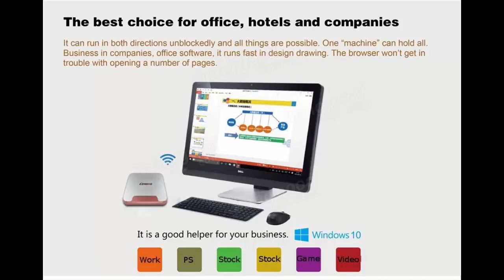Cenovo MINI PCs Windows10 Intel X5-Z8350 Quad Core 4GB/64GB Bluetooth4.0 H.264 WiFi Mini PC TV Box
Description:

This TV box is equipped with Intel Cherry Trail Z8350 CPU and Intel HD Graphics GPU, which means you will have a smooth experience to download your favorite apps and caches to browse websites / play games / run apps or watch movies. 4GB RAM + 64GB ROM and 64GB maximum extend capacity will give you enough space to do your thing without worry about it. All in all, this TV box is a good choice for you. Let you enjoy your wonderful life.

Features:

Intel Cherry Trail Z8350 CPU is rapid and stable which can give you high speed feedback and smooth response.
Intel HD Graphics as GPU of this TV Box which gives you the high definition pictures and videos.
The box has a memory of 4GB DDR3, with 64GB ROM flash, support TF card up to 64GB, easily enjoy many games and movies.
Supports H.265 video code, enjoy the high-resolution video even at a low-internet-speed environment.
IEEE 802.11b / g / n WiFi: Connect effortlessly in a world without wires.
Bluetooth 4.0 connectivity: Easy pairing with most Bluetooth-enabled devices (computer, mobile phone, keyboard, and others).
Supports multiple language and multiple format sub-title video.
Supports Windows 10 system, which brings you a confortable experience.
HDMI connector: Set up your home cinema for the best HD multimedia experience.
USB 2.0 ports: For webcam, keyboard, mouse, external hard drive, USB stick and more.